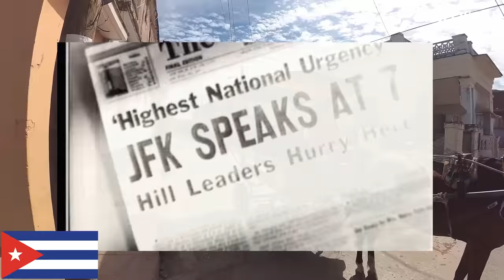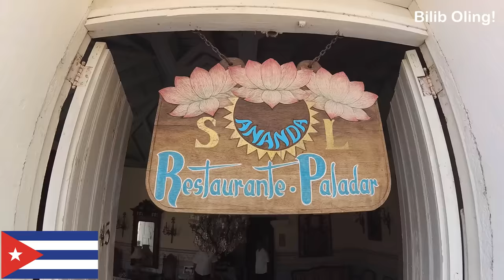АҚШ Биқинидаги Митти СССР - Ҳозир Қай Аҳволда? Куба Иқтисоди, Сиёсати ва...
Dunyodavlatlari Kuba haqida qiziqarli ma'lumotlar